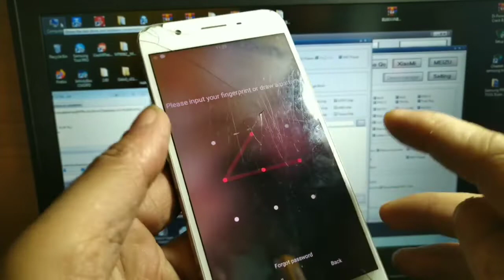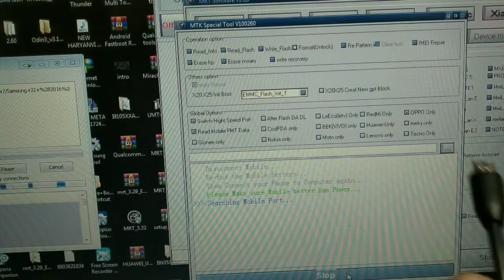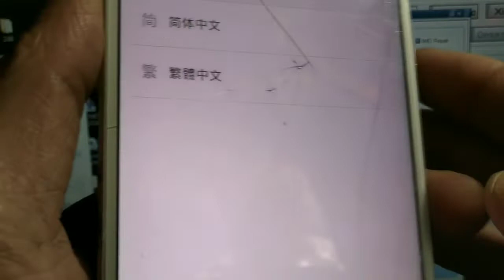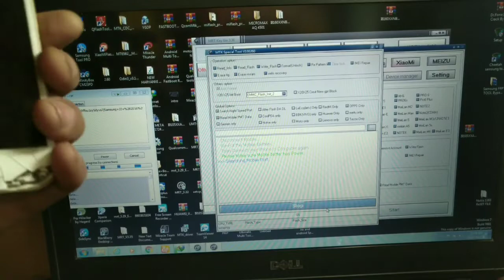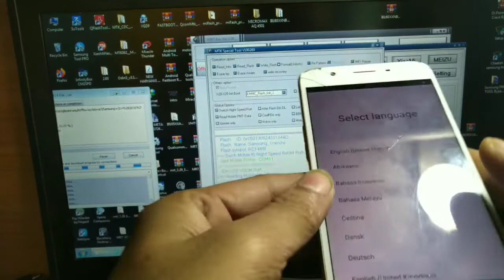Oppo Unlocking F1s Via Mrt Dongale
oppo f1s unlocking very easy via mrt dongale

buy box dongale activation credit icloud unlock very good rate
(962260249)